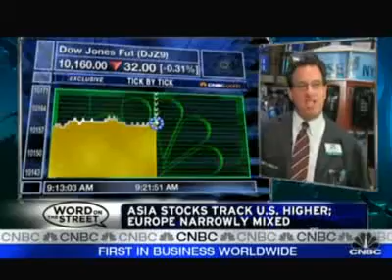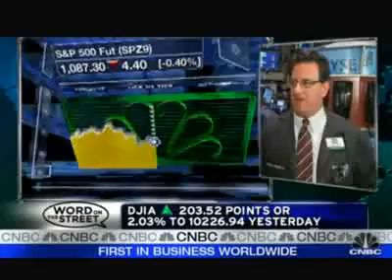Peter Costa of CNBC: US bankrupt in 18 months